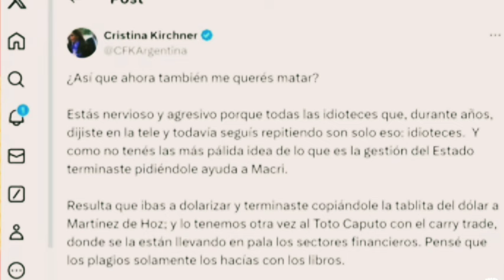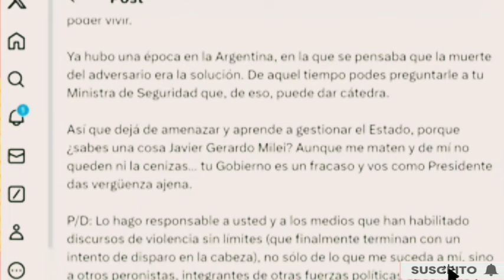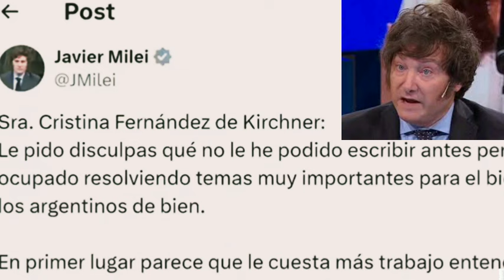PRESIDENTE MILEI vs CRISTINA KIRCHNER: "Ahora me querés mat4r?"💥milei